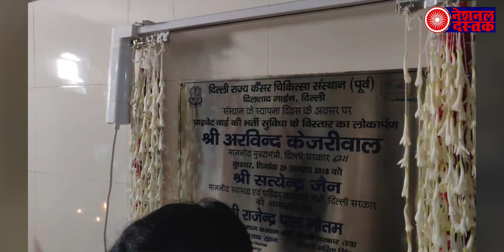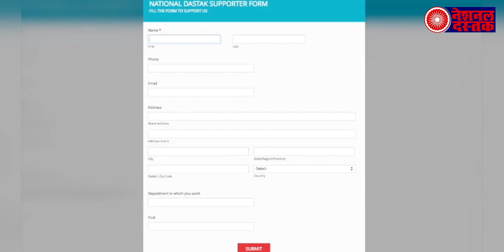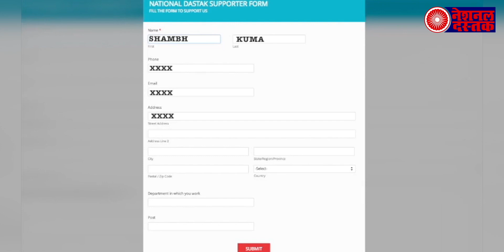डॉक्टर समेत उसकी पत्नी और बच्चों को किया गया हॉस्पिटल में भर्ती